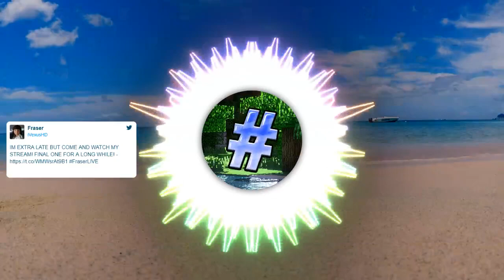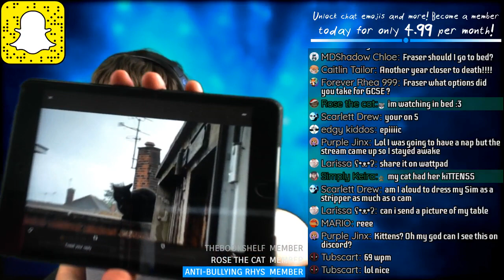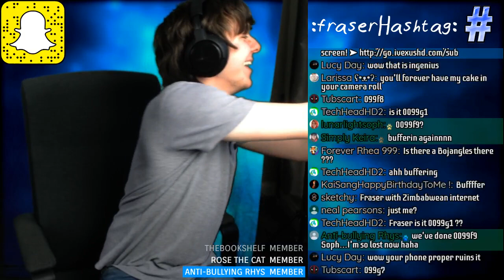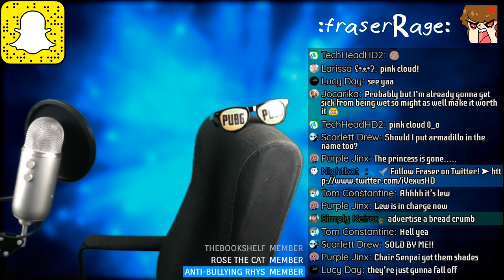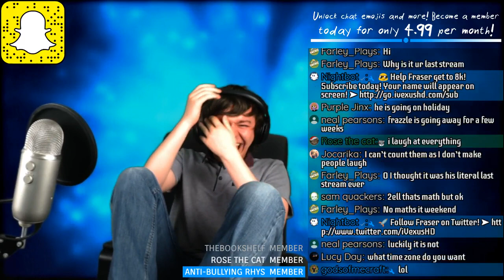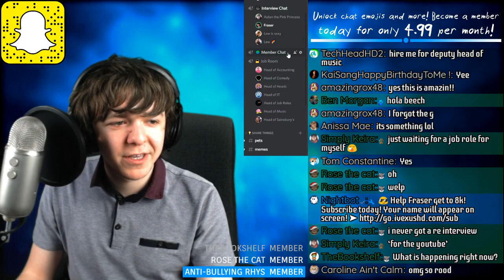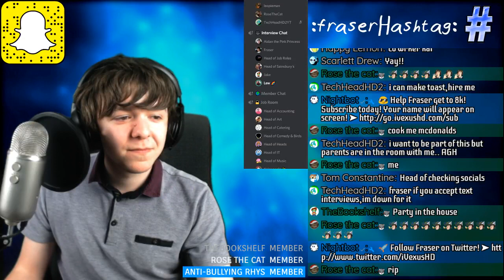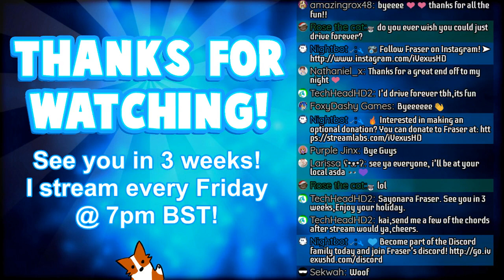I hired my viewers to work at Sainsbury’s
Last stream before I go on holiday!

Welcome to the Hypixel livestream! Join me for LIVE Minecraft content on Minecraft servers! Playing Hypixel Skywars, Bed Wars, The Bridge, Murder Mystery, Tower Wars and more!

➤ Want to donate & support me? Your name will pop up on stream!

➤ Banned from the stream chat? Fill out this form to appeal your ban

🎮 I'm a Humble Bundle Partner! Buy a bundle and support game developers, myself, and charities, and get awesome games in the process! Below are the latest bundles:

Make sure your subscriptions aren't private, uncheck the "keep all my subscriptions private" box

STREAM RULES
1. No inappropriate language. This includes but isn't limited to: racism, and harassment.
2. No spamming, capsing, overusing emojis, etc.
3. Respect everyone! We're here for fun, don't be that one guy and ruin it for everyone.
4. Do not advertise. If anything, you'll be straight up banned! Hooray!
5. No filter bypassing.
6. Don't ask for mod. You'll be timed out :)